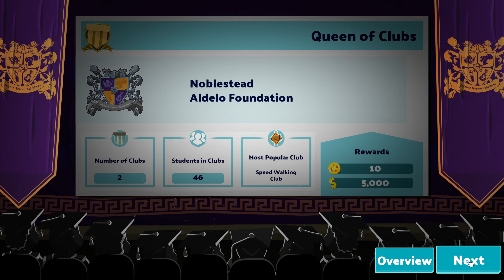Aldelo Foundation in Two Point Campus Playthrough 10 - Noblestead - Part 3/3 [3rd Star]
ด่าน 4 Noblestead  ก็มาเล่นให้จบ 3 ดาว ก็ไม่ได้ยากอย่างที่คิด ส่วนใหญ่คือรอเวลา ให้ เลเวลมหาลัยโตไปเรื่อยๆ (จากการจ้างอาจารย์กับหาเงิน ซื้อที่เพิ่มนี้แหละ)

0:00 Get 3rd Star
37:57 Chill around

หลังจากสร้าง Two Point Hospital สานต่อจิตวิญญาณ Theme Hospital ได้อย่างน่าประทับใจไปแล้ว เกมส์ใหม่ล่าสุดของ Two Point Studio คราวนี้มาจับเกี่ยวกับ การศึกษาบ้าง

Two Point Campus ก็เอาโครง TPH มาเปลี่ยนนิดเพิ่มลูกเล่นต่างๆ แต่ภาพใหญ่ก็คล้ายๆเดิม เล่นเป็นด่านๆ ปลดlock ด่านใหม่ๆ เก็บภารกิจท้าทาย 3 ระดับ  มีของเล่นใหม่ คราวนี้ Customize อะไรหลายๆอย่างได้ตั้งแต่เริ่ม

ก็ Play List คงอัด Playthrough ยาว แล้วเราก็จะเล่น เก็บ 3 ดาวทีละด่านเรียงไปจนจบแหละนะ